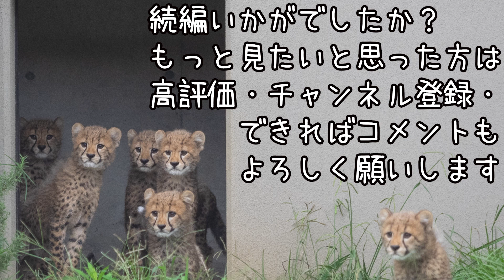生後６日目 チビーターの体重測定でついに性別判明！だけど心配事が、、、【千葉市動物公園】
〇続編
皆様から評価を頂ける限り続編を製作します。
また、最新の動画はアプリZooFullで限定先行配信していますので、ぜひ、ダウンロードをお願いします。

【公式アプリZooFull】
お得がいっぱい

〇動画の内容
2021年6月8日に誕生したチーターの子どもが６頭誕生しました。生後６日時点の体重測定で、成長を確認。だんだんと目が開いてきています。性別がわかるようになってきました。１頭だけ体重があまり増えず心配。

〇展示
2021年11月26日時点、展示していますが、全日展示しているわけではなく、また展示時間が短いため、事前にホームページをご確認の上、ご来園ください。

★公式アプリZooFull
お得がいっぱい